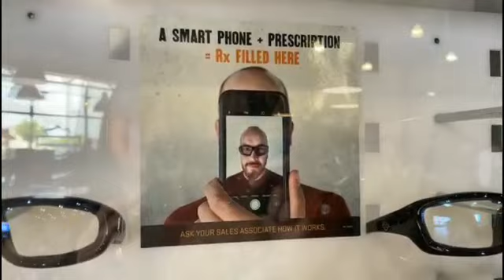HARLEYDAVIDSON || MOTORCYCLE DALLAS TAXES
Harley-Davidson, Inc., H-D, or Harley, is an American motorcycle manufacturer founded in 1903 in Milwaukee, Wisconsin. Along with Indian, it was one of two major American motorcycle manufacturers to survive the Great Depression.